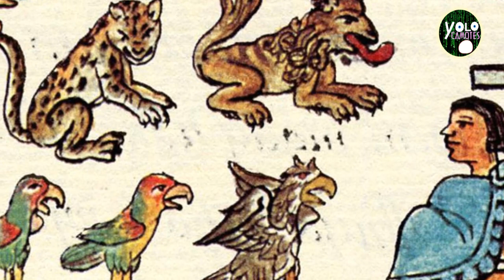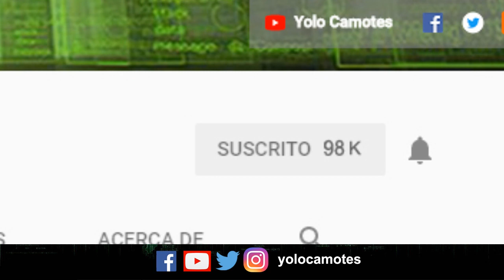El Nahual – Entre mito y leyenda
Uno de los mitos más fascinantes del México prehispanico y que ha perdurado hasta nuestros días

SIGUENOS :)